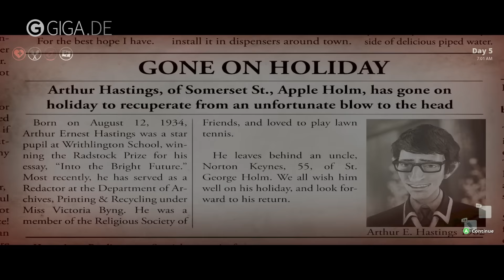Drogen-Entzug: WE HAPPY FEW | Erster Eindruck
Viel Potential, aber an der Umsetzung hapert es. Wir sagen, wie sich We Happy Few in der frühen Early-Access-Phase spielt.